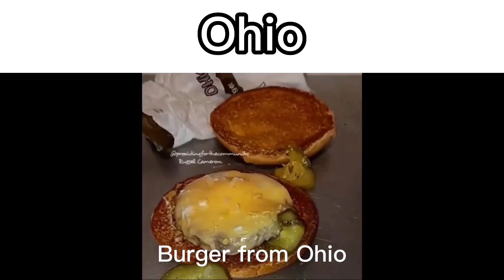Top 5 best U.S states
It was a list of top 5 best U.S states.